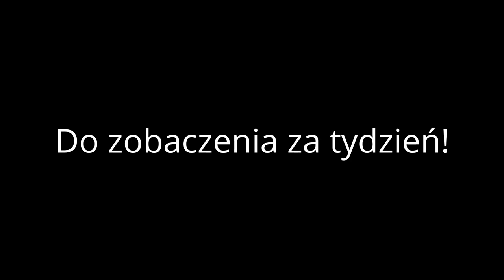Remont studia Akademii Keyboardu & OAZIS EVENTS - Tydzień 3 - przed ostatni.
Witajcie serdecznie! Zapraszam zatem na relację z trzeciego tygodnia remontu mojego studia - tym razem film zdecydowanie ciekawszy. Mniej gadania, a więcej robienia. Działajmy zatem!
Miłego oglądania i jak zwykle - pytajcie o co chcecie ! :)
Zobaczycie tutaj jak będą wyglądały nowe panele akustyczne :O

1. Zalajkuj
4. Wbijaj na fanpage Akademii!
1. Zalajkuj
4. Wbijaj na fanpage Akademii!